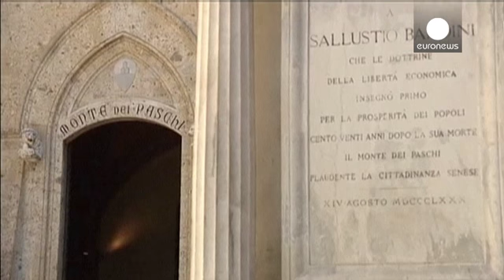Monte dei Paschi di Siena: гонки на выживание - economy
Совет директоров старейшего банка мира итальянского Monte dei Paschi di Siena одобрил увеличение капитала компании на 2,5 млрд евро. Третий по величине банк Италии не прошёл недавние европейские стресс-тесты ЕЦБ, и регулятор дал ему девять месяцев на то, чтобы ликвидировать дефицит собственного капитала в размере 2,1 млрд евро.

Monte Paschi заключил соглашение с консорциумом инвестиционных банков. Между тем, компанию лихорадит: три года подряд она несёт огромные убытки, несмотря на помощь госу…